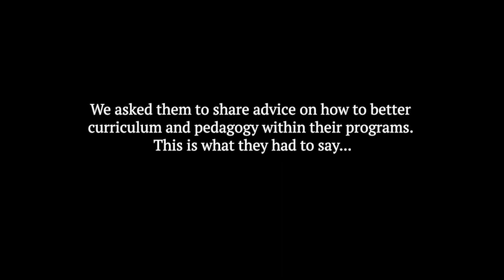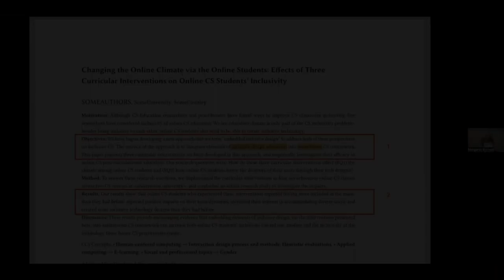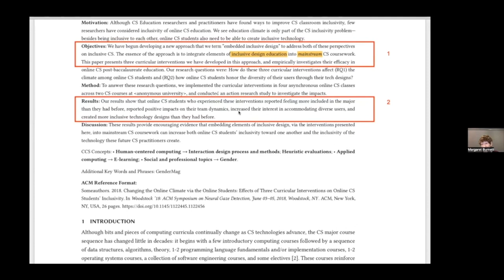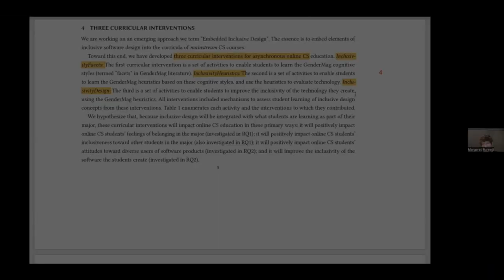Overcoming Challenges to Make Systemic Change: Curriculum & Pedagogy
This video will help give you a better understanding of how universities have improved their curriculum and pedagogy to improve retention in STEM programs. They give tips that can help other universities improve their retention.